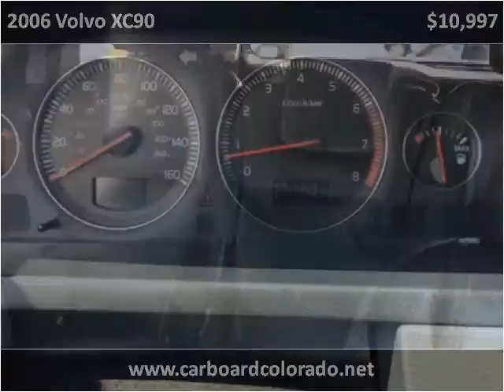2006 Volvo XC90 Used Cars Denver, Lakewood CO